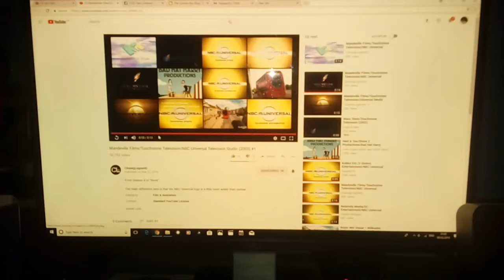Mandeville Films/Touchstone Television/NBC Universal Television Studio (2005)